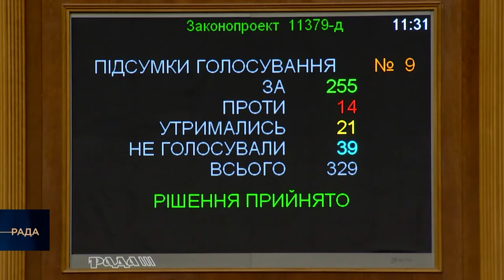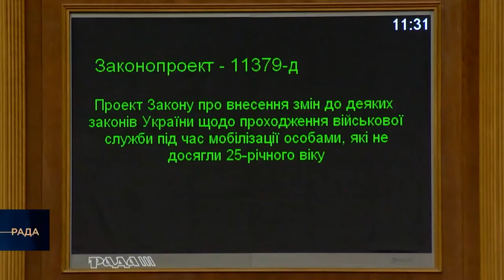‼️Разумков добився що заборону мобілізації до 25 років розглянуть НЕВІДКЛАДНО‼️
Дмитро Разумков запропонував почати наступне засідання Верховної Ради з розгляду важливого законопроєкту 11379-д, який стосується заборони мобілізації чоловіків до 25 років. Депутати підтримали 305 голосами!
Ми в інших соціальних мережах:
Приєднуйтесь, аби мати ще більше актуальної і важливої інформації!